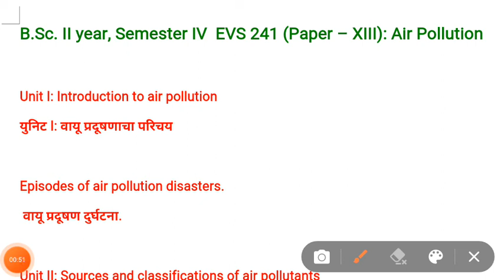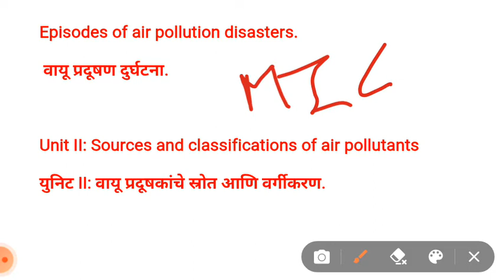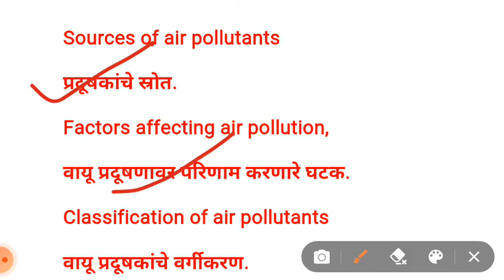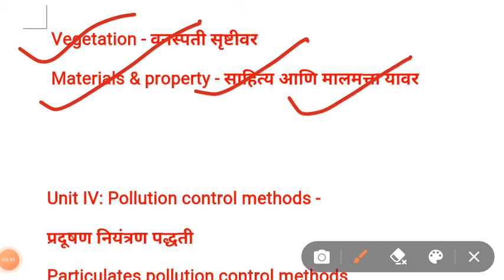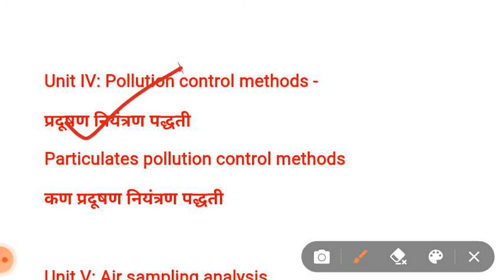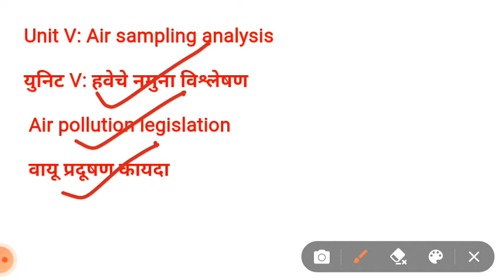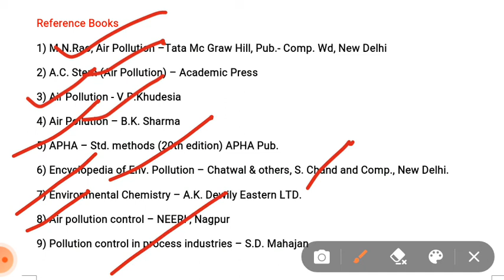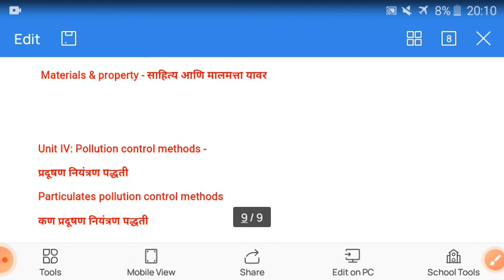Environmental Science SY B. Sc. IV Sem. Paper XIII Air Pollution, Syllabus